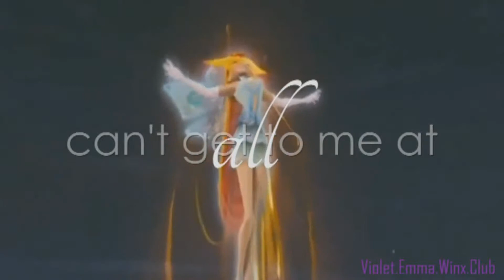*(MEP-Let It Go)*